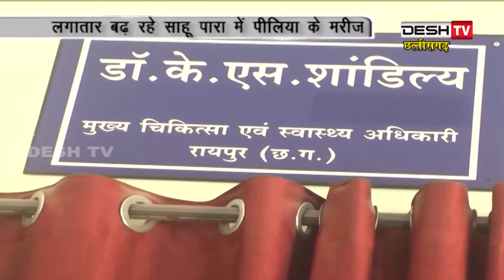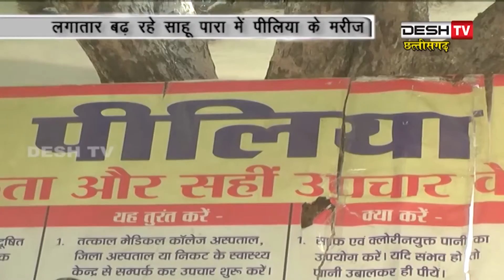Piliya | Raipur | राजधानी रायपुर में फैला पीलिया | 31 December 2018 | Desh Tv News